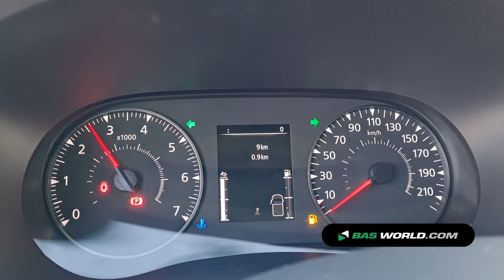70163664 Renault Master